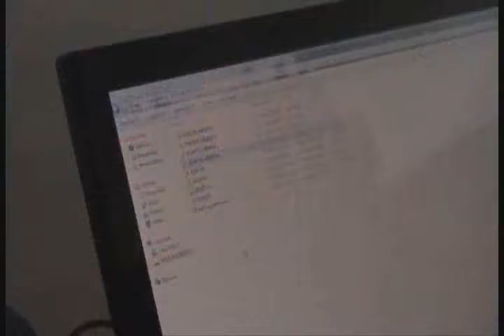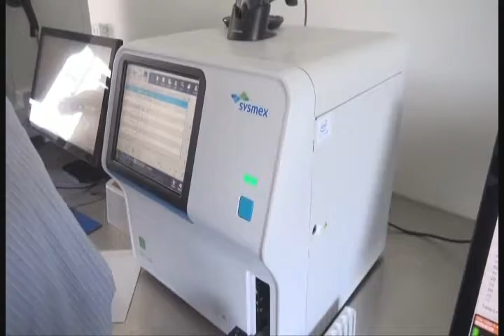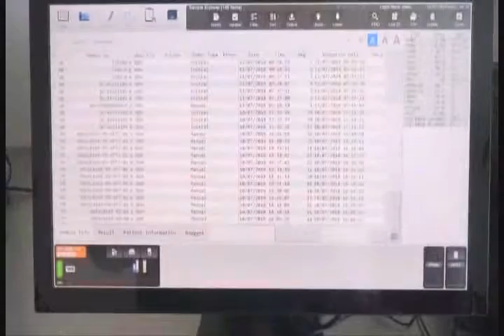RTV NOTICIAS EMISION DEL 13 DE JULIO DEL 2018